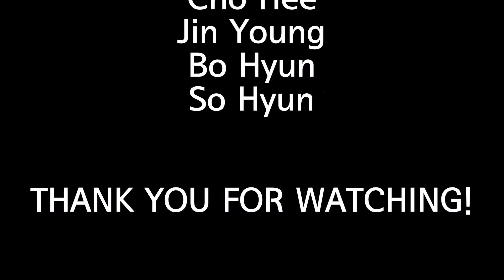Oh Santa!-Mariah Carey | Darlene Choreography | Christmas Peace Dance Present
Peace Dance(Korea)
Street Jazz Class
Darlene Choreography

kakao ID peacedance82